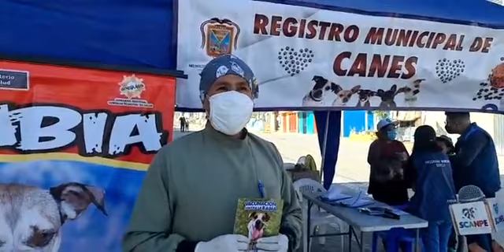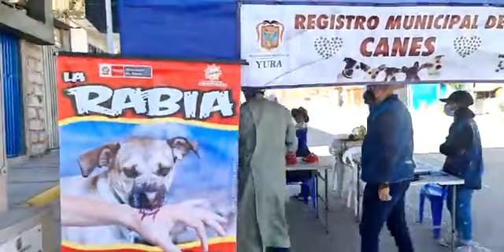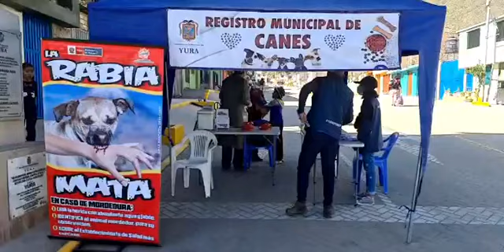VACUNACIÓN ANTIRRÁBICA EN YURA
Conversamos con el Dr. Javier Salas del Centro de salud Ciudad de Dios.